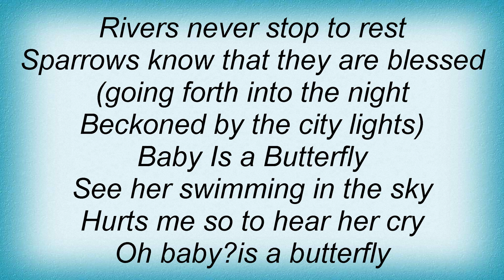Joan Osborne - Baby Is A Butterfly Lyrics